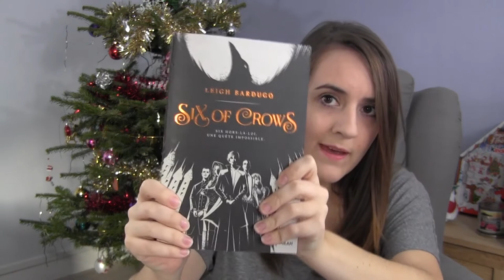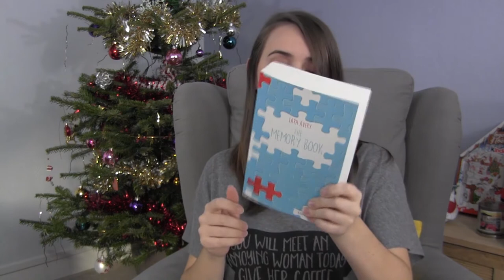TAG : 20 livres pour 2016 !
Un TAG pour finir une année remplie de lecture. A votre tour !
(Inspiré du TAG sur Instagram d'Annreads : All the books of 2016)

☆ LES QUESTIONS ☆
01- Premier et dernier livre lu
02- Livre le plus court
03- Nouvel auteur favori
04- Ma plus grosse surprise
05- Mon roman préféré
06- Ma couverture favorite
07- Mon meilleur crush fictif
08- Le livre que je n'ai pas fini
09- Le Meilleur méchant
10- Le meilleur personnage masculin
11- Le meilleur personnage féminin
12- Le meilleur couple
13- La meilleure amitié
14- Le livre re lu
15- Mon livre lu le plus long
16- Le livre qui n'a pas répondu à mes attentes
17- La plume la plus marquante
18- Le livre qui m’a fait pleurer
19- Plus grosse attente 2017
20- Le livre non-lu en 2016 mais qui le sera sans faute en 2017

→ 30 ans (10 ans de thérapie) de Nora Hamzawi